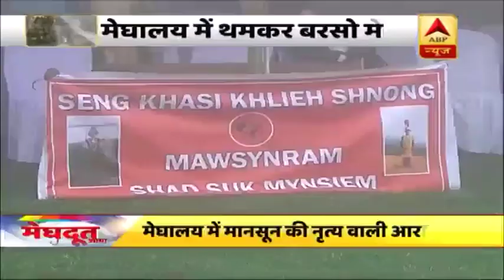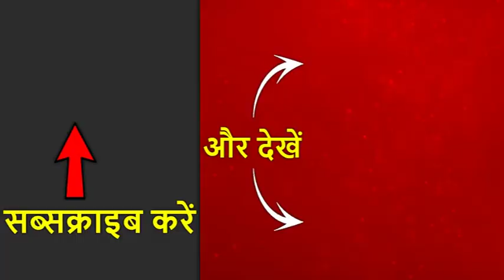मेघालय में खास तरह के नृत्य के जरिए किया जाता है मानसून का स्वागत, देखिए | ABP News Hindi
पूरा देश गर्मी के सितम से बेहाल है.. गर्मी से जुड़ी कई खबरें आ रही हैं.. लेकिन मेघालय में मैसम बेहद ही अच्छा हो गया है.. हल्की बारिश हो रही है.. और सबसे खास बात कि मेघालय की खूबसूरत वादियां और भी सुंदर हो रही हैं क्योंकि यहां बादल जमीन पर उतर आएं हैं. अगले 48 घंटो में पूर्वोत्तर में मॉनसून पहुंचने के आसार हैं. इससे पहले पूर्वोत्तर के राज्यों में भारी बारिश होने की संभावना है. मानसून का स्वागत करने के लिए यहां पर खासी समुदाय के लोग खास तरह के नृत्य करके साधना करते हैं.